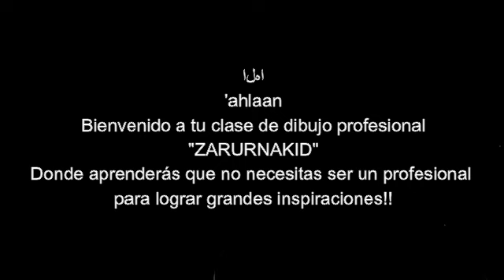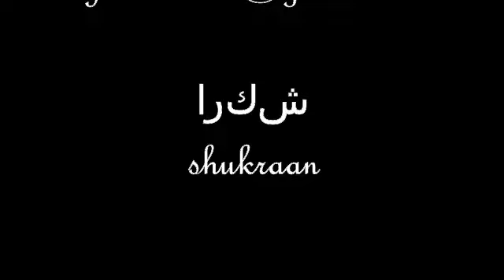alajero vintage con técnica craquelada